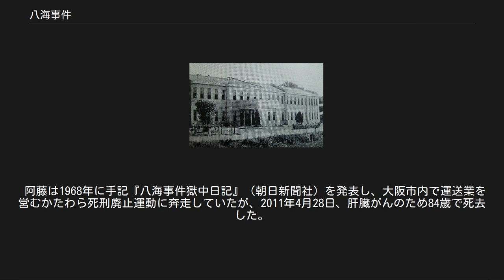八海事件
八海事件（やかいじけん）とは、1951年（昭和26年）に山口県熊毛郡麻郷村（おごうむら。現在の田布施町）八海で発生した強盗殺人事件である。
のちの裁判で被告人5人のうち4人が無罪になった。
 1951年1月24日深夜、山口県熊毛郡麻郷村八海で瓦製造業を営む夫婦（ともに当時64歳）が殺害され金銭が奪われる事件が発生した。
夫は刃物で頭部をめった打ちにされ、胸を鈍器で殴られて殺害され、妻は鼻と口を塞がれて窒息させられた後、鴨居から首を吊った状態で発見された。
 警察の捜査の結果、窃盗の前科があって金に困っており、被害者夫婦とも面識があった経木製造業者のX（当時22歳）が26日に逮捕された。
Xが着ていたジャンパーには被害者夫と同じB型の血液型が付着していたことや（Xの血液型はO型）、事件後にXがタクシーや遊郭で使った十円札と続き番号の十円札が被害者宅に残されていたこと等の物証が存在した。
Xは同日の調べに対し、自分1人で夫婦を殺害し金を奪い、さらに犯行を夫婦喧嘩に見せかけるために現場を偽装したと供述、単独での犯行を主張した。
 しかし警察は現場の偽装工作が単独犯ではなく複数犯の仕業であると推定し、共犯者に関する供述を引き出すため拷問を加えた。
一方のXも、自分の量刑を軽くしたいとの思いも手伝って28日に共犯者として知人ら5人の名を挙げた。
この供述に基づき、同日に人夫のA（当時23歳）、B（当時21歳）、C（当時22歳）、D（当時24歳）が、29日に人夫の阿藤周平（当時24歳）が逮捕された。
阿藤とCには窃盗の、Aには強盗と窃盗の前科があった。
 Xは、事件は阿藤の主導により6人が共謀して行ったものであり、自分は従犯だったと供述していたが、ほどなくDにアリバイが成立し釈放されたのを経て、2月1日に供述を5人での共謀に変更した。
 その後、阿藤、A、B、Cは取調室の密室で拷問を受け犯行を自供した。
 裁判ではXは自らに関する起訴事実を認めた。
しかし阿藤、A、B、Cは、捜査段階で警察官に拷問され虚偽の供述をさせられたが、自分はこの事件に関していかなる関与もしていない、無実である、と主張した。
 またXは無期懲役が確定した1965年以降、刑務所から自分の単独犯であるとの上申書を17通最高裁に送っていたが、Xが別の共犯者をでっち上げる、他人の獄中手記を剽窃する、などの問題を起こしており、また単独犯行の供述を撤回し5人での共謀を再び主張するなどしていたためにまともに取り合われず、全て刑務所の職員が破棄していたことが後に判明した。
 裁判は以下の経過を辿り、最終的にXの無期懲役判決と阿藤、A、B、Cへの無罪判決が確定した。
 一審裁判所の山口地裁岩国支部 第一次控訴審判決後、正木ひろし弁護人は著書『裁判官　人の命は権力で奪えるものか』を、原田香留夫弁護人は著書『真実　八海裁判記』を発表し、この裁判の冤罪性を国民に訴えた。
さらに、その冤罪説に対し4人に有罪を下した山口地裁裁判長の藤崎晙が「裁判官は弁明せず」の伝統を破り『八海事件　裁判官の弁明』や『証拠　続八海事件』という反論本を出したことも注目されたが、この反論本は集合時間などについて自身の判決から訂正・再訂正をする形になったため批判を浴びることになった。
 1956年、映画監督の今井正は正木の著書をもとに映画『真昼の暗黒』を製作して、この裁判の冤罪性を国民に訴えた。
 裁判は地裁から第三次最高裁まで、被告人阿藤、A、B、Cに対して、7回の判決で有罪→無罪→有罪→無罪と事実認定が変遷し、起訴から判決確定まで17年がかかる長期裁判となった。
 1971年、無期懲役判決を受けて広島刑務所で服役していたXは事件以来20年8ヶ月ぶりに仮出所となった。
Xは鉄工所に勤務しながら原田弁護士の事務所をたびたび訪問し、4人への謝罪行脚も行った。
その後、仮釈放中のXは1976年に広島県で27歳の男性を絞め殺そうとした容疑で逮捕され、殺人未遂罪で起訴されて裁判中の1977年7月11日に49歳で病死した。
 阿藤は1968年に手記『八海事件獄中日記』（朝日新聞社）を発表し、大阪市内で運送業を営むかたわら死刑廃止運動に奔走していたが、2011年4月28日、肝臓がんのため84歳で死去した。